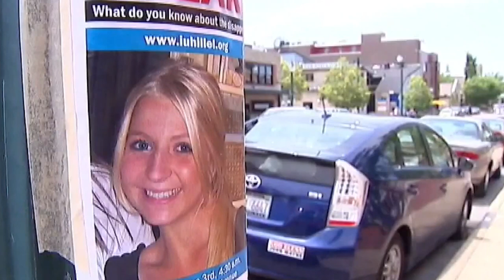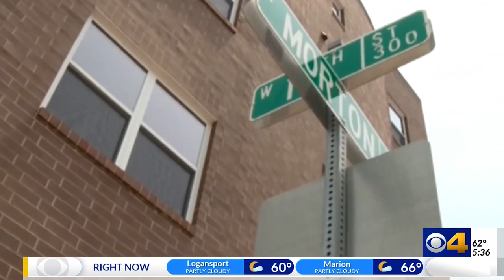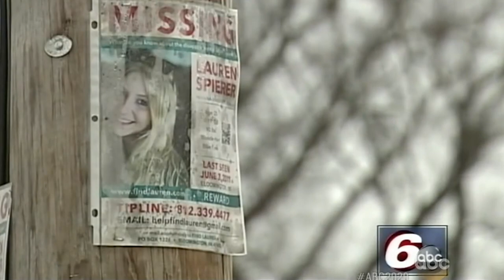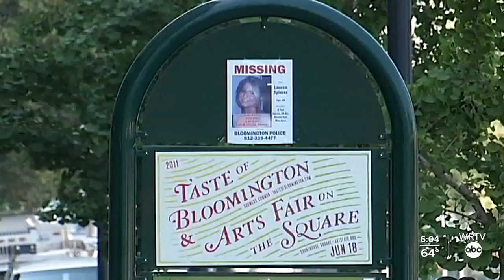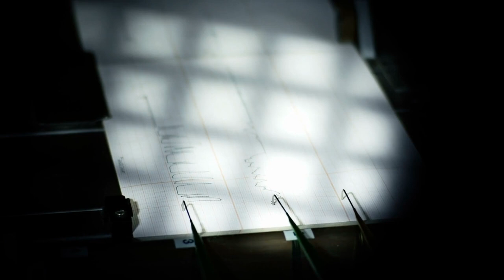The Biggest Lauren Spierer Theories: What Really Happened?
It's been over a decade since Indiana University student Lauren Spierer mysteriously disappeared, and the young girl's loved ones have been left in confusion and grief ever since. The then-20-year-old student, who was last seen on June 3, 2011, near College Ave. in downtown Bloomington, Indiana, went missing following a night out with friends. And, although some of the murky events that took place on that fateful night have been pieced together — courtesy of the individuals who had been with her prior to her disappearance — there are still countless questions surrounding the case. Join us as we explore what really might have happened. These are the biggest Lauren Spierer theories.

The search begins | 0:00
The search continues | 1:41
Not a cold case | 2:47
Lauren's boyfriend | 3:41
Alcohol and drugs | 4:20